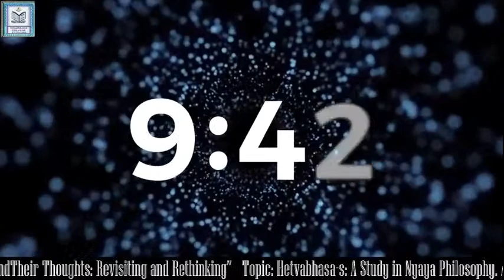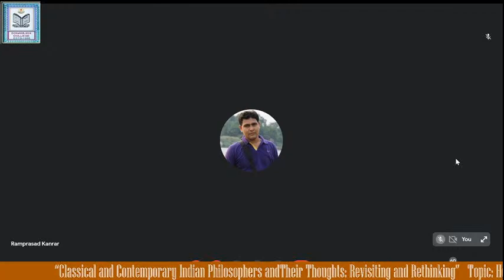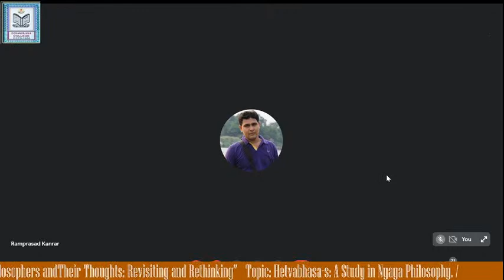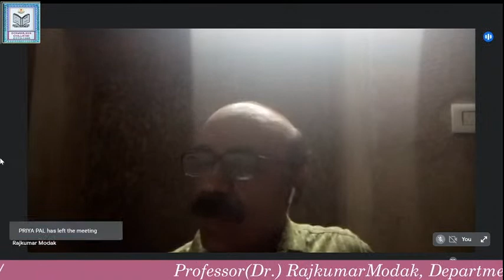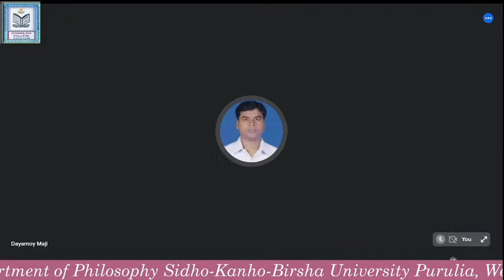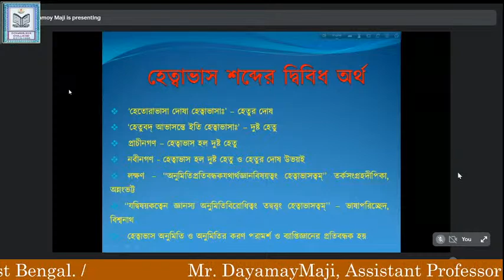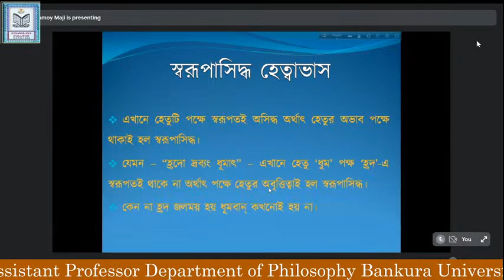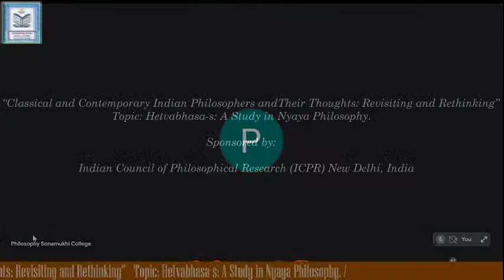A Lecture Series on “Classical and Contemporary Indian Philosophers and Their Thoughts: Revisiting a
Organizes by The Department of Philosophy Sonamukhi College (NAAC Accredited B) Sonamukhi, Bankura, West Bengal